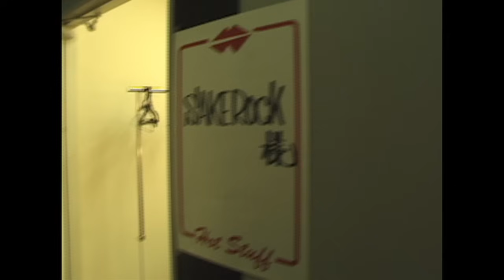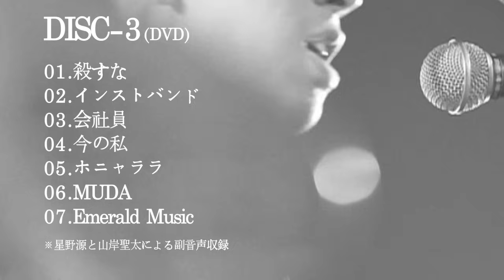SAKEROCK / Emerald Music [Music Video & Best Album Trailer] サケロック / エメラルドミュージック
SAKEROCK  / Emerald Music   [Music Video & Best Album Trailer]
監督：山岸聖太＆星野源

作曲・編曲 ：星野源

1月22日発売のSAKEROCK初のベストアルバム
『SAKEROCKの季節 BEST 2000～2013』
より新録曲「Emerald Music」のMusic Video & Best Album Trailer

 SAKEROCK / SAKEROCKの季節 BEST 2000～2013

【CD全32曲収録予定 + 初回限定盤 DVD付き3枚組】

価格：初回限定盤（DVD付き3枚組）：3,600円 (税抜価格：3,429円) /  品番：DDCK -9002

通常盤（CD 2枚組）：3,000円（税抜価格：2,857円） ／品番：DDCK -1036

レーベル：KAKUBARHYTHM

収録曲

DISC-1

1.慰安旅行（DEMO ver）

2.モズレア

3.OTOOTOOTO-SAN

4.慰安旅行

5.穴を掘る

6.生活

7.Old Old York

8.殺すな

9.エンディング

10.インストバンドの唄

11.ラディカル・ホリデー

12.インストバンド

13.進化

14.おじいさん先生

15.会社員

16.今の私

17.ホニャララ

18.MUDA

19.8.16

20.Emerald Music

DISC-2

１　間仲間

２　Matakitene

３　いかれた Baby

４　七拍酒

５　PomPom 蒸気

６　YAWARAKA-REGENT

７　エイトメロディーズ

８　スーダラ節

9      日本の人

10　千のナイフと妖怪道中記

11　七七日

12　Rosenkranz

DISC-3 (初回限定盤 / SAKEROCKDVD）

※星野源と山岸聖太による副音声収録

1.殺すな

2.インストバンド

3.会社員

4.今の私

5.ホニャララ

6.MUDA

7.Emerald Music